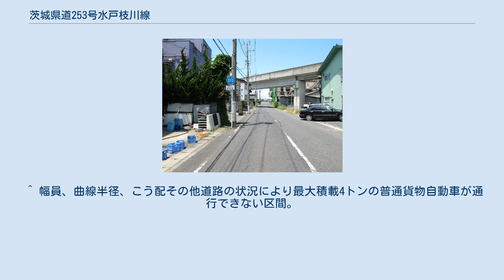茨城県道253号水戸枝川線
茨城県道253号水戸枝川線 水戸市東桜川（2011年7月） 茨城県道253号水戸枝川線（いばらきけんどう253ごう みとえだかわせん）は、茨城県水戸市とひたちなか市とを結ぶ県道である。
 水戸市東桜川2丁目の国道51号・東桜川交差点より市街地を縦断して那珂川に架かる寿橋で渡り、同市枝川の茨城県道63号水戸勝田那珂湊線・卸売市場交差点まで結ぶ延長約3kmの路線。
起点付近は茨城県道174号小泉水戸線と一部重複、終点付近で茨城県道232号市毛水戸線と一部重複する。
水戸市側の経路の途中（城東5丁目 - 城東4丁目間）の約320m区間は県道の指定がなされておらず、この区間の水戸市道を通ることで起点終点を往来できる。
江戸時代は岩城相馬街道、明治時代初期の陸前浜街道を経て1932年（昭和7年）まで国道6号の一部であった。
 1994年（平成6年）4月1日、前身にあたる一般県道中河内青柳曲尺手線（なかがち あおやぎ かぎのてせん、整理番号233）は、同県道の一部（水戸市中河内町 - 勝田市枝川）が主要地方道水戸勝田那珂湊線へ昇格・統合による路線認定に伴い同時廃止され、那珂川を寿橋で渡る県道中河内青柳曲尺手線の残存区間は、起点が水戸市東桜川町（現水戸市東桜川）（国道51号分岐）、終点を勝田市枝川字ざんざ町（県道水戸勝田那珂湊線交点）とする新たな一般県道として水戸枝川線（整理番号428）が路線認定された。
翌1995年（平成6年）、整理番号253へ変更され現在に至る。
那珂川を渡る寿橋（ことぶきばし）は1912年（大正元年）に竣工されたが1998年（平成10年）8月台風による那珂川の増水で橋は流失、そのため500m上流側に新たな橋と取り付け道路を建設することとなった。
工事は翌年の1999年（平成11年）に着工され、2009年（平成21年）3月23日に開通し、11年ぶりに復旧となった。
 起点付近が県道小泉水戸線、終点付近が県道市毛水戸線とそれぞれ重用する。